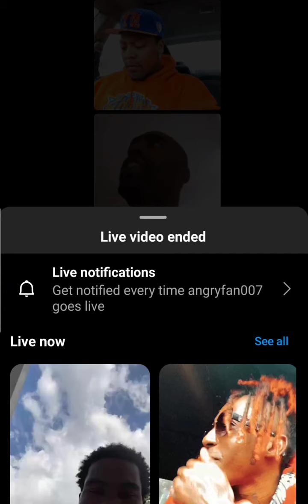Angryfan live..gwitty and CAPS chop it up